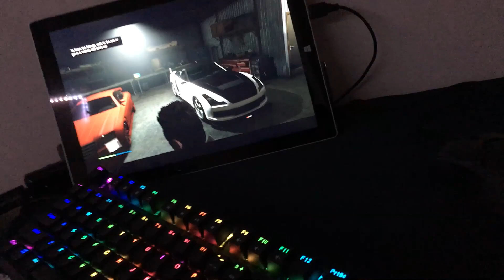My DOG SHIT SETUP "Picture I Paint"